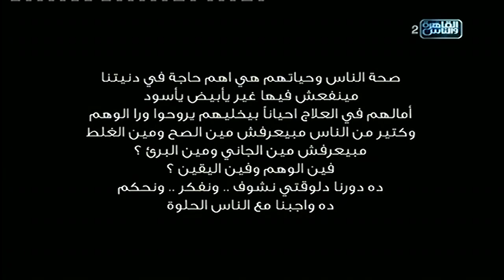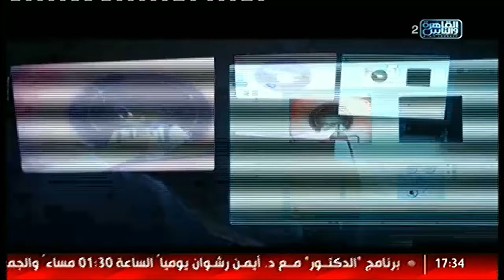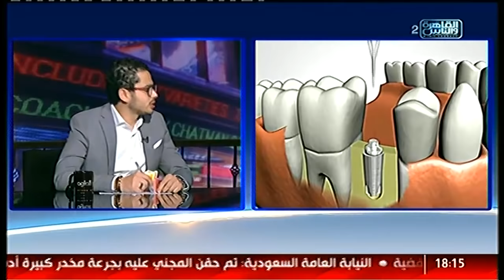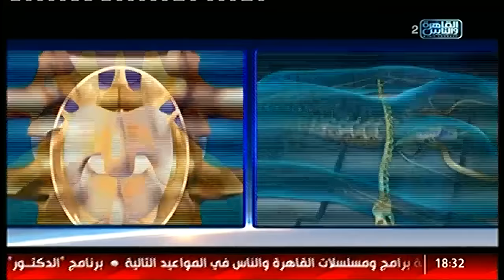الناس الحلوة الحلقة الكاملة 15 نوفمبر